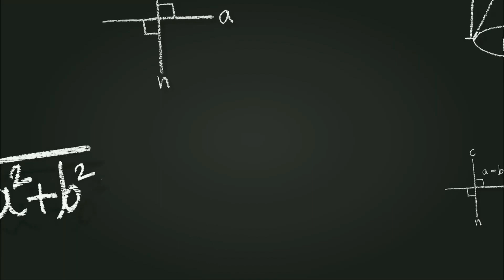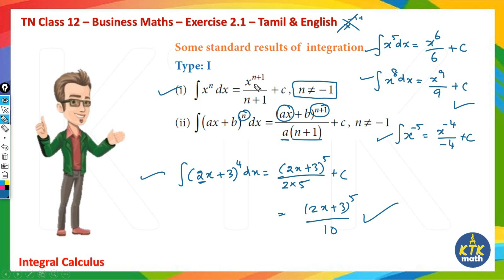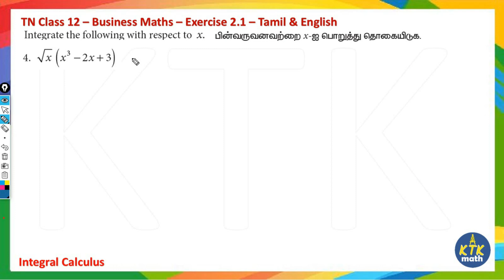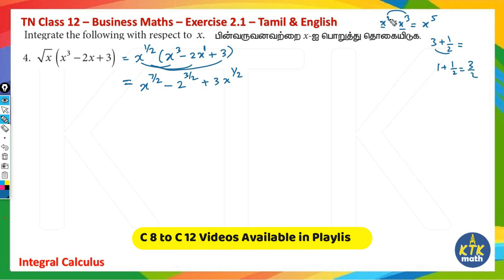12th Business Maths Exercise 2.1 - Q 1 to 4 solutions - Chapter 2 - Integral Calculus - Samacheer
This video contains the solution of Class 12 Business Maths Integral Calculus Exercise 2.1 Q.No 1 to 4 answers

12th maths solution,
class 12 business maths,
12th business maths solution,
12th business maths answers,
12th business maths answers chapter 2,
12th business maths integeral calculus,
integral calculus solutions,
integral calculus answers,
samacheer 12th business maths,
12th maths,
tamilnadu 12th maths,
class 12 maths solutions,
class 12 maths answers,
class 12 maths guide,
12th maths guide,
samacheer 12th maths solutions,
samacheer 12th maths answers,
samacheer 12th maths guide,
12th maths chapter 2,
12th maths exercise 2.1 answers,
12th maths exercise 2.1 solutions,
12th maths pdf,
12th maths guide pdf,
12th maths book pdf,
12th samacheer maths solutions,
12th samacheer maths answers,
samacheer 11th maths,
ram maths,
alex maths,
mythili maths,
kalvi kan,